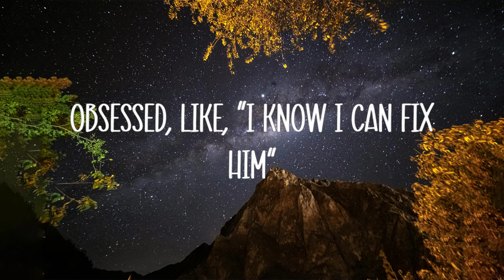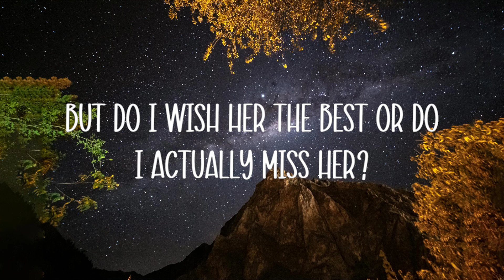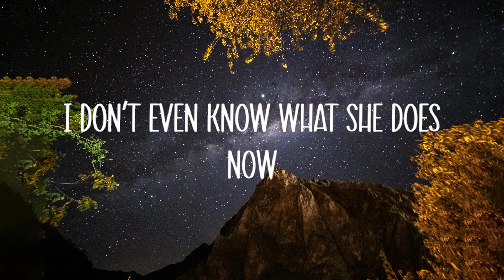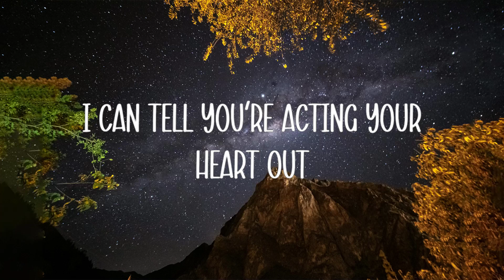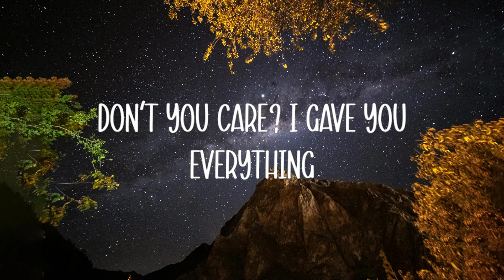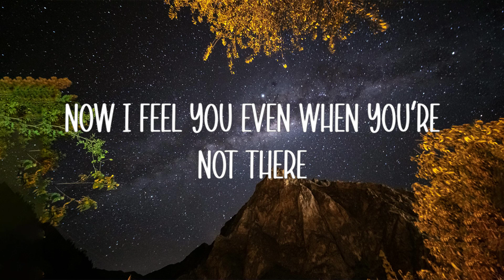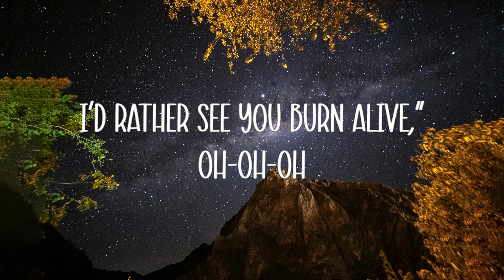Porter Robinson - Cheerleader (Lyrics) 🍀Playlist Lyrics 2024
Porter Robinson - Cheerleader (Lyrics)
there's no doubt
i can tell you're acting your heart out
and she's addicted
obsessed, like, "i know i can fix him" (oh-oh-oh)
she's got hearts in her eyes
and she draws me kissing other guys
her love, the type
where she don't know where to draw the line, oh-oh-oh

cheerleader
thought she needed me, but i need her
(she's wantin' me, tellin' me, screamin')

'cause i knew you like the back of my hands
don't you care? i gave you everything
now i feel you even when you're not there

it's kinda sad how
it's not your fault you're living in a madhouse
i can't back down
aren't you tired of blending into the background? (oh-oh-oh)
saying, "boy, you better watch the time
'cause if you're not mine
i'd rather see you burn alive," oh-oh-oh

cheerleader
says she hates me 'cause i'm not hers
(wantin' me, tellin' me, screamin')

somehow, i don't even know what she does now
but do i wish her the best or do i actually miss her?
she had hearts in her eyes, she was rootin' for me all the time
her love, the type that makes you dedicate your life
oh, my cheerleader

yeah, i feel you even when you're not there

Porter Robinson - Get Your Wish (Lyrics)
yaeow & Rnla - Take Me Higher (Lyrics)